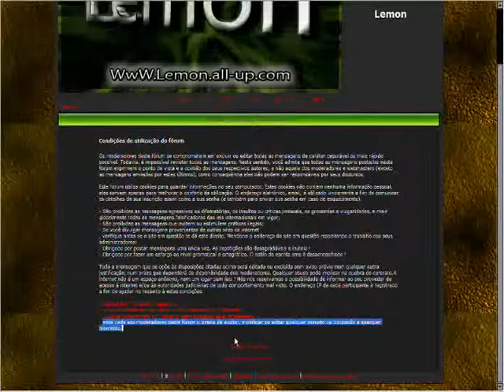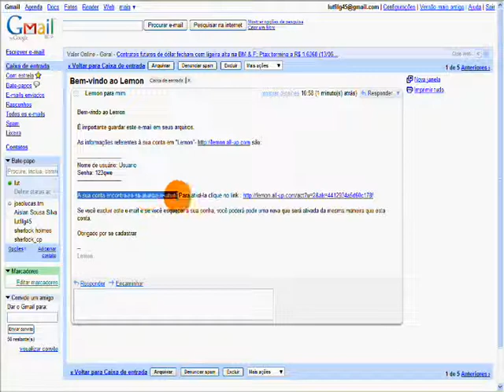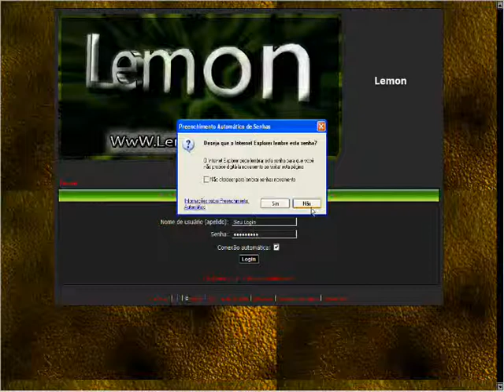Registrando em no fórum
Tutorial de como se registrar no fórum